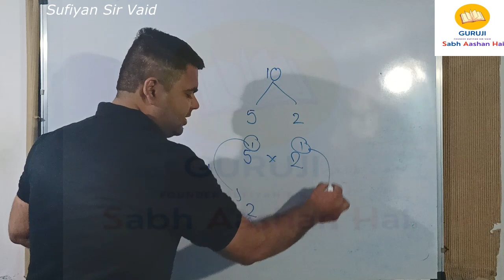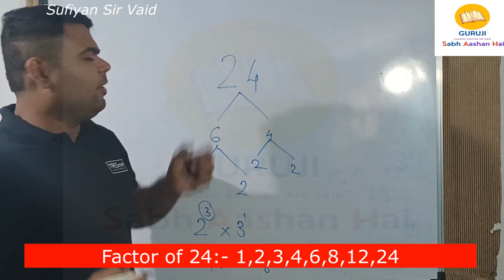Factor Shortcut, class 6,7,8,9,10,TET,TAT,CTET, Number of factor trick, Maths sv sir, guruji,